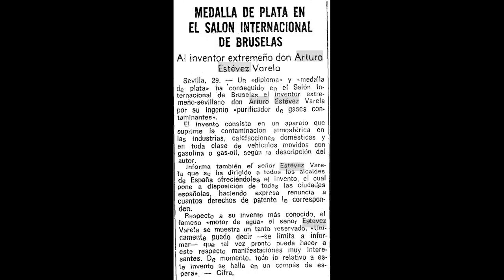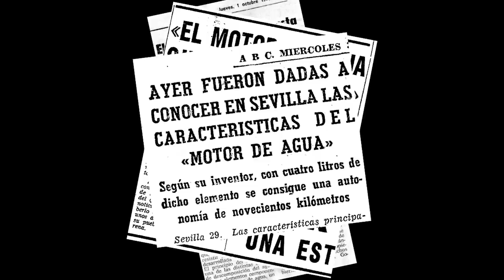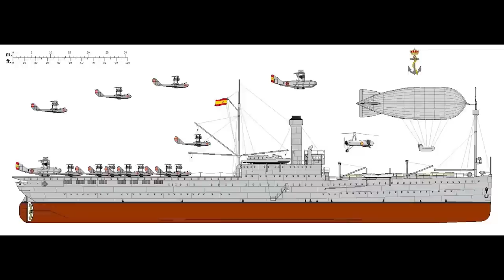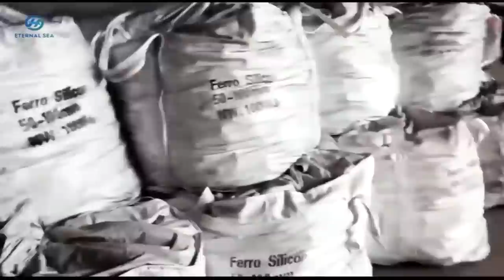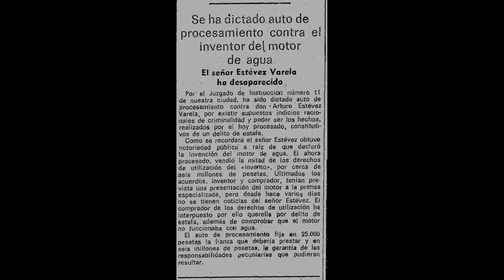🟢 El asombroso caso del motor de agua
50 AÑOS DEL FRAUDE DEL MOTOR DE AGUA

La fantasía de poder disponer de energía barata y libre de condicionantes económicos y políticos existirá ahora y siempre. Así que este mundo de las innovaciones tecnológicas disruptoras y con potencial para cambiar la humanidad para bien han existido, existen y existirán.

Así el asombroso motor de agua es algo que siempre ha estado ahí, en la cabeza de muchas personas, tanto en la prensa, la literatura, o en las mismísimas series de televisión, como los Simpson.

La historia de Arturo Estévez Varela es apasionante. Un inventor con ofrecimientos de creaciones y patentes extraordinarias, como un motor que funciona sólo con agua, en un país atrasado y con una prensa con una nula formación científica eran el caldo de cultivo perfecta para engañar a la gente, fuera de manera consciente o de manera inconsciente, lo cual eleva a delirio sus creaciones.

La historia del motor de agua, que realmente era un motor de hidrógeno conseguido de una manera ineficiente y hasta burda, conocida desde el siglo XIX, hizo que Arturo Estévez Varela tuviera una relevancia en los tiempos de la posguerra inaudita.

En este vídeo te cuento la historia de su supuesto invento, cómo lo hizo y por qué no inventó nada nuevo, aunque durante años estuvo en la cresta de la ola. Una historia, la del motor de agua de Estévez, que es incluso más interesa que su propio invento, como suele ocurrir en estos casos. Por eso este vídeo.
Mis Aparatos y equipos imprescindibles para trabajar y vivir: